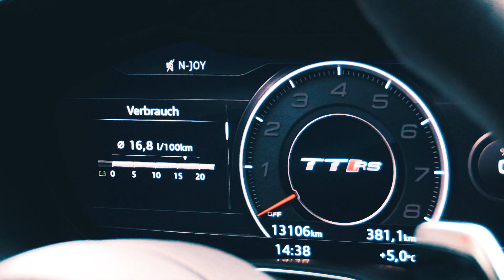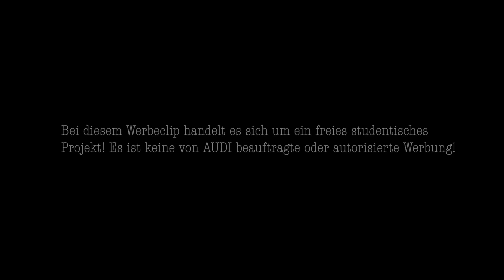Audi TT Imagefilm (Kunstschule Wandsbek)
aus dem Fach "Film/Bewehtbild" an der Kunstschule Wandsbek, Hamburg